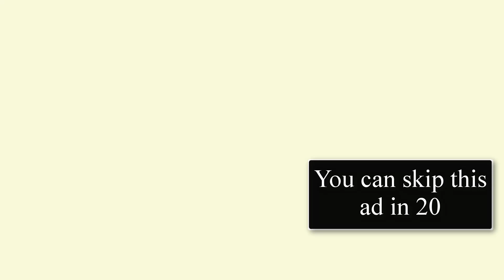Hai Số Phận - Phần 2 - Tập 119 | TodayTV - Trailer Phim Ấn Độ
329,131 lượt xem.
3 tiếng trước.